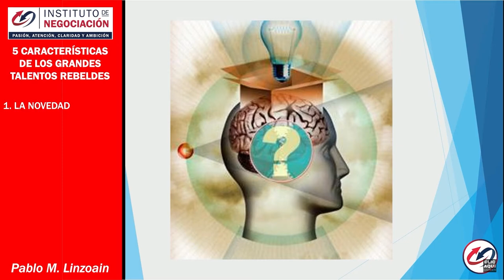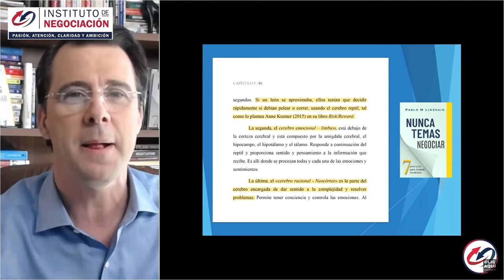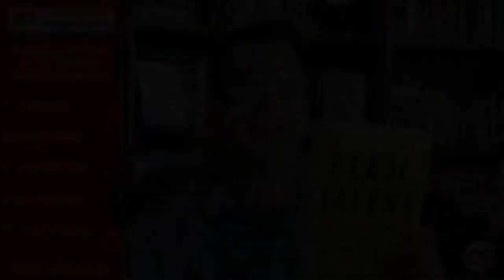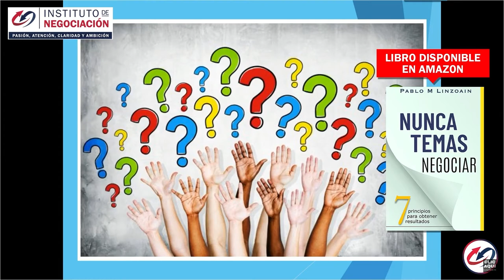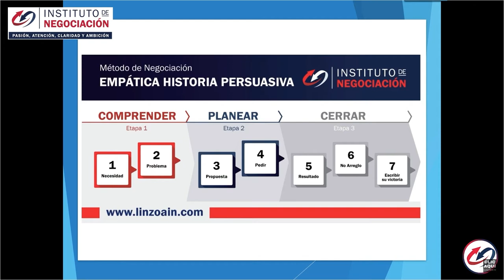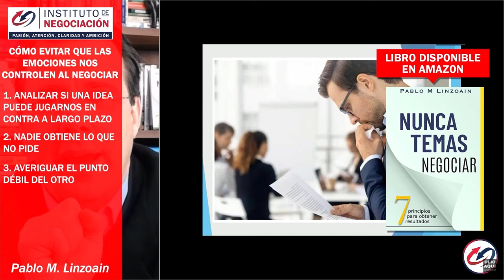NO DEJES QUE TE GOBIERNEN TUS ESTADOS EMOCIONALES - ¡Difícil más no imposible!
👉🏻 El destacado experto internacional en negociación, Pablo M. Linzoain, muestra NO DEJES QUE TE GOBIERNEN TUS ESTADOS EMOCIONALES - ¡Difícil más no imposible!

Obtené tu copia de mi libro